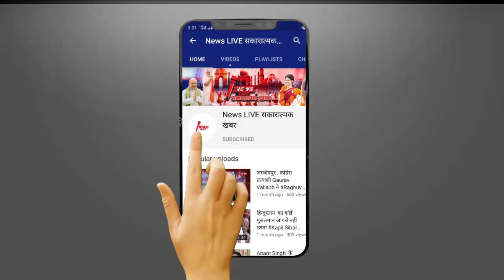बाहुबली Mukhtar ANSARI के खिलाफ कपिल देव सिंह हत्याकांड मामले में सुनवाई टली, 12 सितंबर अगली तारीख..